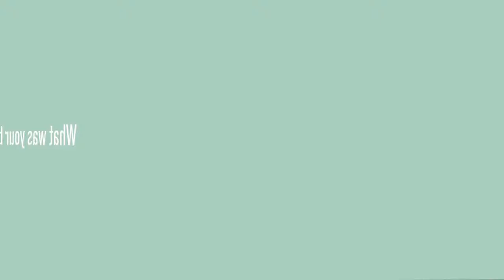Tom Cronin: My biggest 'AHA' moment of the last decade!